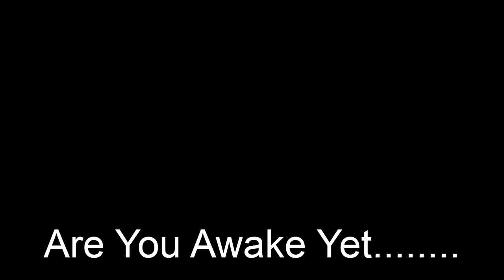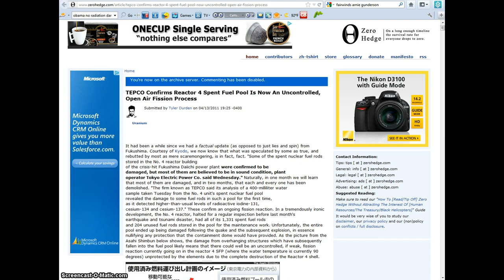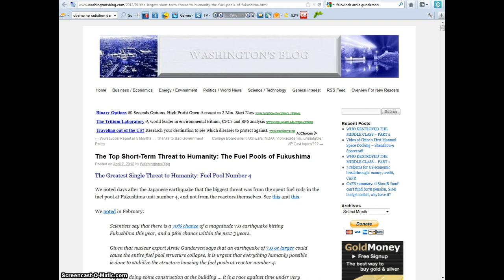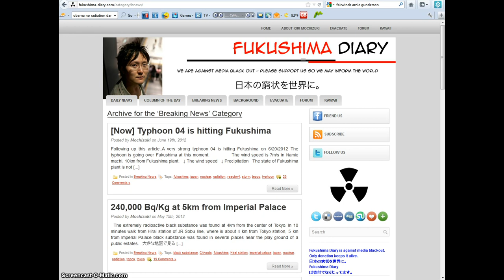Fukushima = ELE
Bringing you information you need to know because your government won't. Plant and bird fasciation is already occurring and being documented in Japan and as far east as Alaska and Canada. Forget about the claims that the fuel rods are being removed from this facility. make no mistake, the damage is done. Links to the sources for the information provided are below:
Current photo of Reactor # 4- Sott.net

Fukushima reactor No. 4 vulnerable to catastrophic collapse; could unleash 85 times Cesium-137 radiation of Chernobyl; human civilization on the brink

How much nuclear fuel is required to make a nuclear bomb

The Top Short-Term Threat to Humanity: The Fuel Pools of Fukushima

TEPCO Confirms Reactor 4 Spent Fuel Pool Is Now An Uncontrolled, Open Air Fission Process